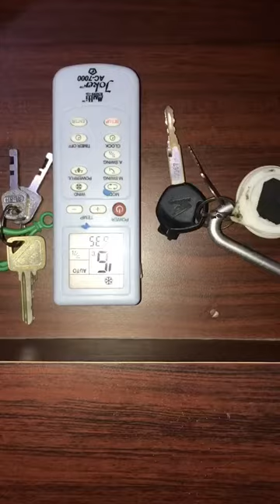vape | обзор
vape
vaping
geekvape
aegis
shockproof
waterproof
dustproof
australia
pod
darren levy uber
shorts
best vape
darren levy official
uber
funny uber rides
e-cig
thank-q
review
comedy
party
darren levy
thankq
tiktok puff bar
fake puff bar
fake puff bar plus
fake puff bar vs real puff bar
fumb duck
underage vape
news
popcorn lung
uwell
voopoo
real puff bar vs fake puff bar
fake puff bar review
how to quit smoking
taxicab confessions
taxi
melbourne
вейп
prank
puff bar
vapes underage
вейп шоп
пар
thanq
uber driver
vape tricks
vapes
asmr tapping
asmr sleep
asmr hqd
buying vape on tiktok
fake puff bar from tiktok
tikjtok exposed
vapes on tiktok
tiktok vape
tiktok vapes
asmr massage
puff bar from tiktok
buying tiktok vape
fake puff bar tiktok
asmr for sleep
전자담배
cloudtherapy
vaping prank
vape prank
tiktok fake puff bar
ашкьди
асмр hqd
джул
tiktok fake puff bar plus
шкюди
alex vapersmd
coil
minecraft vape v4 crack
minecraft vape v4 cracked
minecraft vape v4 download
vape v4 hypixel
vape v4 free
vape v4 cracked free
vape v4 cracked download
асмр триггеры
vape v4 2021
vape v4
vape v4 crack
download minecraft vape v4 cracked
v4 cracked download
vape v4 cracked
alexfromvapesmd
babkinvape
vapersmd
tutorial
alexfromvapersmd
обзор
firmware
rhino
vandy vape
вэйперсмд
алекс
upgrade
messing around
pranks
las vegas
parenting tips
e-cigarette
smoking
editor's picks
big news
today
nbc
today show
the today show
parents
dangers of e-cigarettes
вейпы с алиэкспресс
economist videos
politics
economist films
economist
the economist
aeglos p1
short-documentary
electronic cigarette
smoke or vape
vaping or smoking
vaping vs smoking
nbc news
celebrity interviews
hidden vaping devices
students hiding ecigarettes
the latest on today
vicky nguyen
e cigarettes
e cigarettes hiding
vaping devices disguise
benitez
funny videos
baylen levine vlogs
baylen levine
vaping products
e-cigarettes
students hiding vaping devices
hoda
сп2с
hoda and jenna
today show interview
lifestyle
donna farizan
al roker
vaping devices
hiding vaping devices
sp2s
today show news
vape v4 download
асмр для сна
i am shauna rae tlc full episode
shauna rae interview
i am shauna rae intro
i am shauna rae reaction
i am shauna rae blind date
shauna rae 2022
shauna rae dating life
shauna rae tries online dating
90 day fiance
shauna rae relationship
shauna rae dating profile
shauna rae online dating
i am shauna
watch tlc
vapesourcing
claptons
abbyvapes
rubyroo
suckmymod
batterylife
tlc australia
tlc youtube
tlc australia youtube
dr pimple popper
tlc
shauna rae dating site
i am shauna rae season 1
асмр vape
2022 best vape kits
are wish vapes legit
are wish vapes fake
2022 best vape starter kits
top 10 vape kits 2022
асмр
asmr vape
asmr
asmr вейп
2022 best vape
pbusardo
vapingwithtwisted420
vaping effect on lungs
vaping affect lungs
what does vaping do to your lungs
what does vaping do to the body
what does vaping do to your body
is vaping bad
визуальные эффекты
asmr vape unboxing
vapor
асмр вейпинг
асмр вейп терапия
асмр вейп школьник
what vaping does to the lungs
шёпот
vape v4 client cracked
vape v4 cracked 1.8.9
сон
vape v4 alternative
асмр вейп
vape v4 account
vape v4 free account
what vaping does to the body
vape v4 download cracked
vape v4 blc
vape v4 client free
relax
relaxing
breathing
teamfullsteam252boxmod
lungs
institute of human anatomy
human anatomy
teamlegion
royalwires
grimmgreen
indoorsmokers
riptrippers
vapergate
anatomy
brilliant
asmr vaping into your ears
is vape addictive
расслабление
hqd
pod-система
is vaping harmful
is vaping bad for you
what is vaping
vitamin e acetate
does vaping damage the lungs
does vape damage the lungs
vape v4 autoblock
jre
respond
youtubers react
responds
reviews
watch
for the first time
teens react
kids react
cigarette
vape pen
teenagers react
parents react
adults react
fbe
fine bros
smoke
elders react to vaping (juul) for the first time
juul
grandparents
grandpa
elders react
react
fine brothers entertainment
finebros
fine brothers
thefinebros
reaction
oger1848
weedocity
cheap vape price
price of cheapest vape
beautiful vape cheap
pakistan vape shop
cheap vape in bangladesh
pakistan vape market
freemax twister 80w
vape smoke
helping my friend quit vaping
anyx pro kit
quitting vape
smoke alarm
smoke detector
pod in india
vape in india
freemax twister in pakistan
cheap vape in pakistan
freemax twister
weedocity_
weedo city
top cheap vape
pod in inida
top 10 vape
cheap vape in india
top 5 vape
top vape
od in pakistan
garn comedy
fake id
sluipsgutters
scherpschutters
npo 3
humor
bnnvara
jochen otten
leo alkemade
grappig
ronald goedemondt
bas hoeflaak
sketch
sketchprogramma
sluipschutters